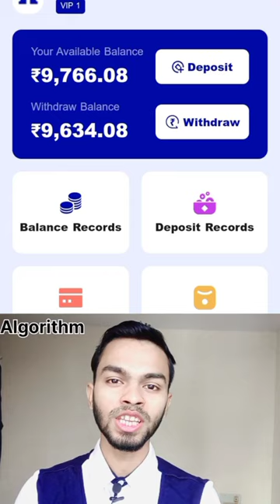Heico app earning 🤑heicoapp